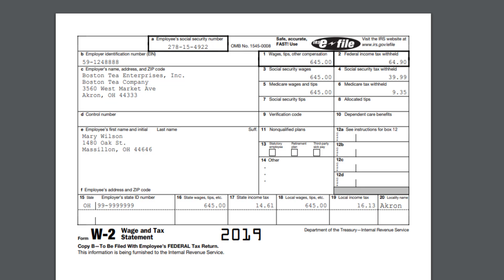Employee Portal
Patriot's employee portal is included in our payroll software. Give employees secure access to their essential information, all in one place! Pay stubs, pay history, time-off balances, and electronic W-2s are all accessible in the employee portal.